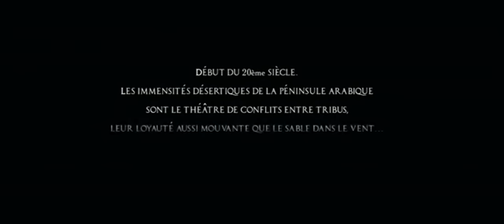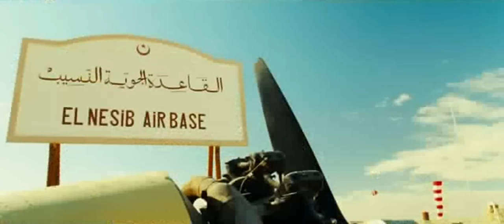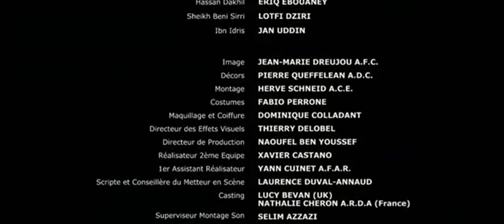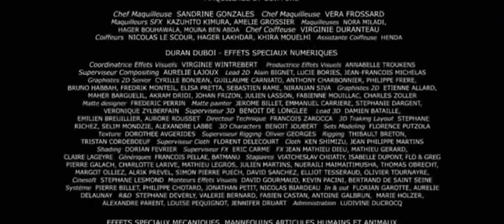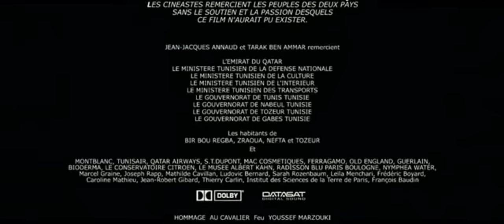O Principe do Deserto filme completo (Dublado) (Full HD) 1440P